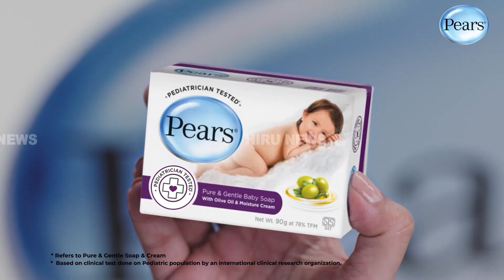අසනීපව සිටි වෛද්‍ය ෆාතිමා අසාධ්‍ය දරුවකු සුව කරන්න රෝහලට ගිහින් අවසන් ගමන් යයි - Hiru News